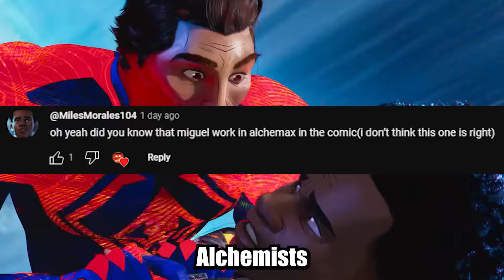Theories For Beyond the Spider-Verse | Part 2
Socials